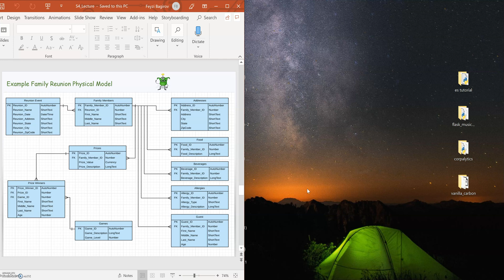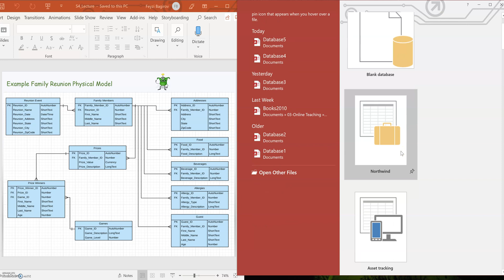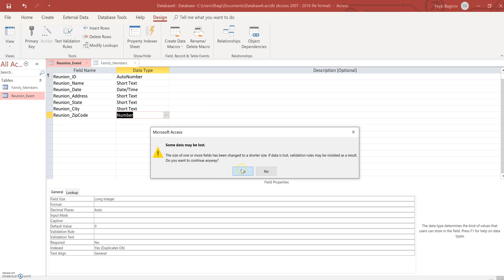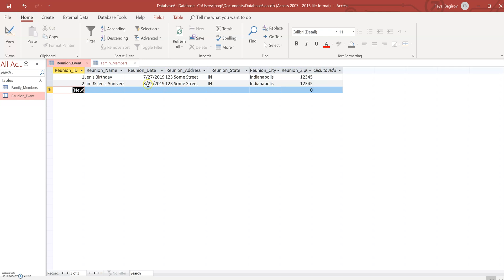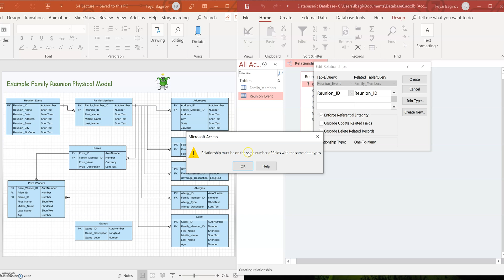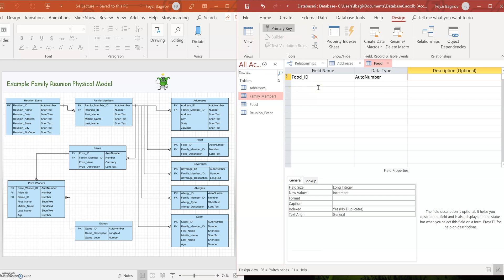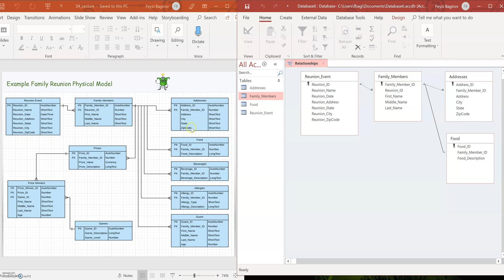Creating a physical model in a relational database (MS Access)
This video demonstrates how to create a physical model in a relational database using MS Access (This is a supplemental video to the Unit 4 of the IT-163 class).